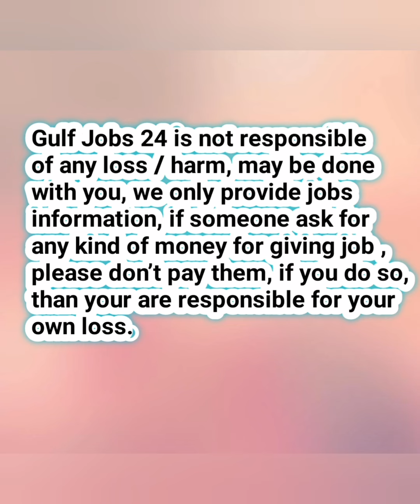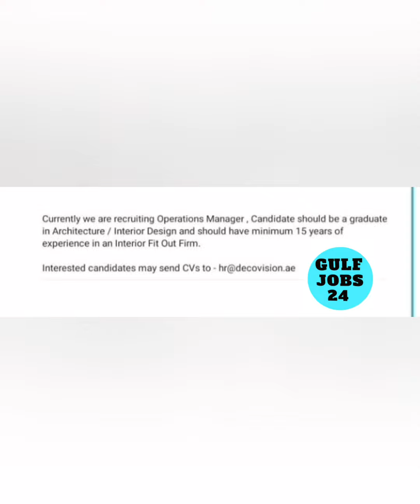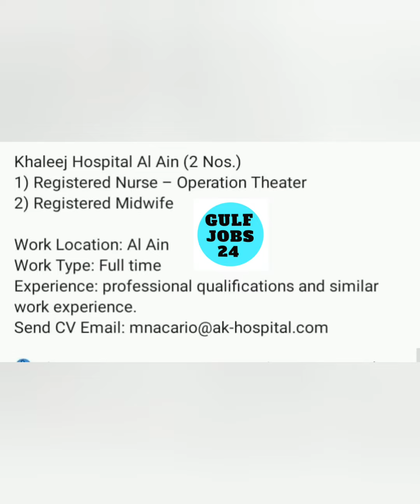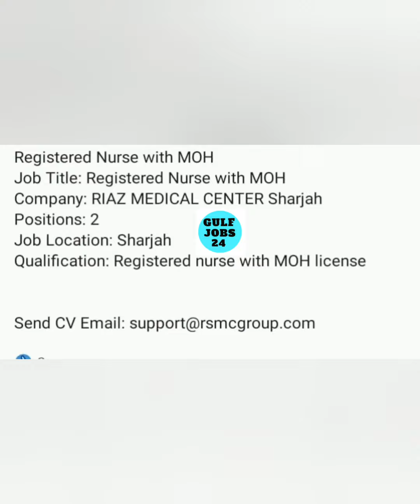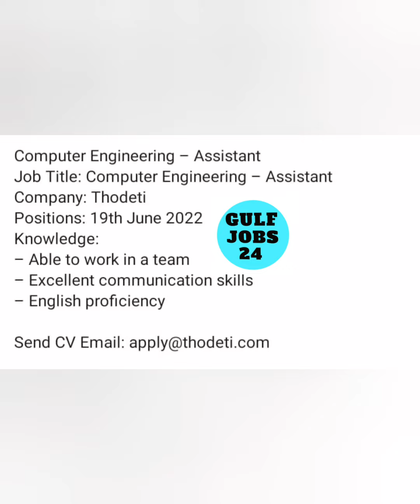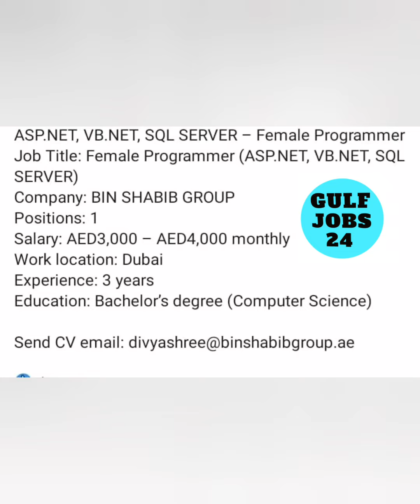Latest Job Vacancy in Dubai | Job Vacancy in UAE | Job in UAE Today